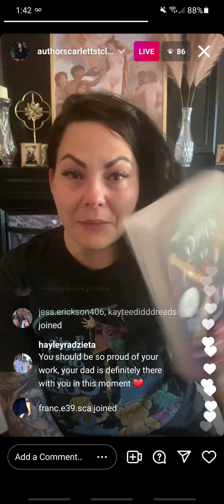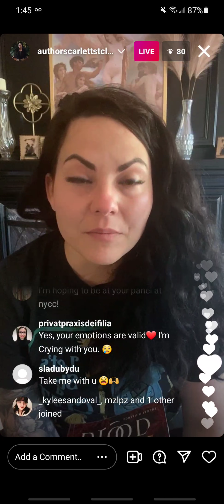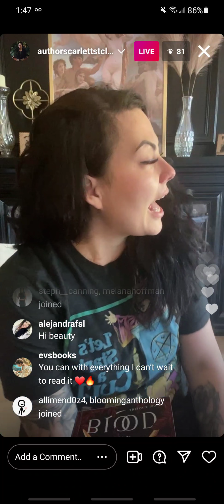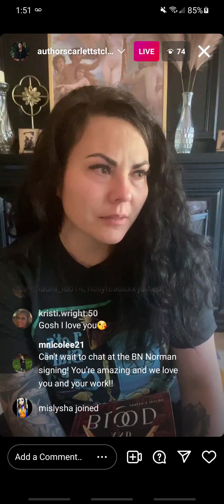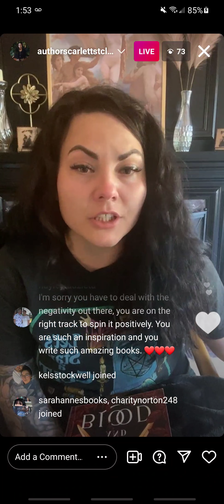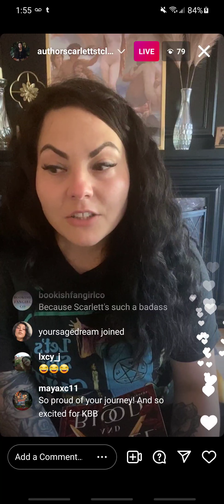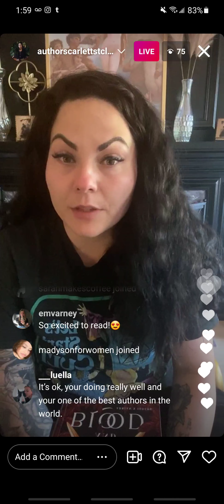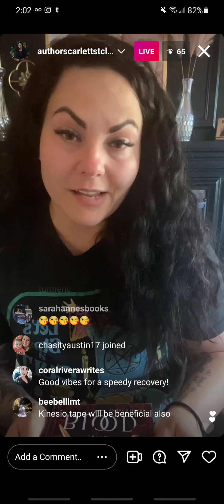Scarlett St. Clair King of Battle & Blood IG LIVE October 5, 2021